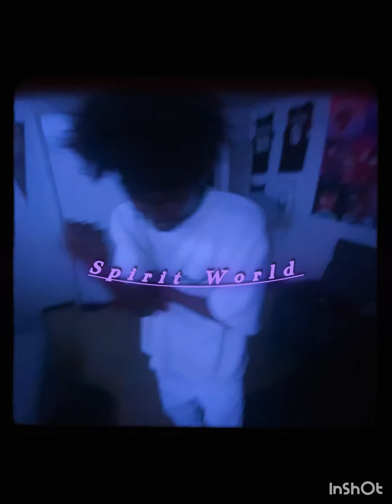kidJAY “Live Holy” (Spirit World)